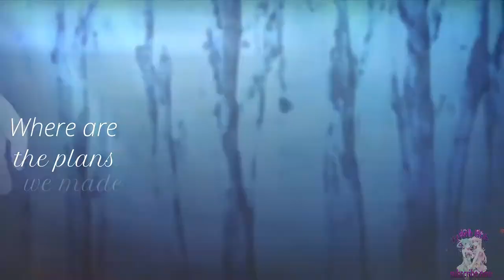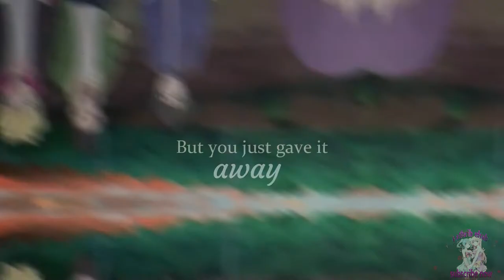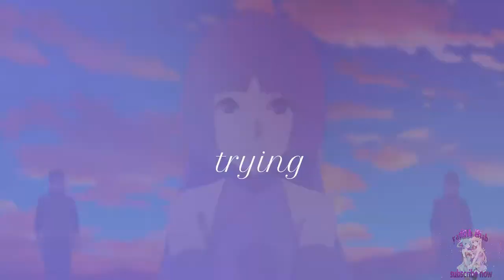Boruto & Sumire amv (Payphone lyrics)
► Watch in HD !
►Song: Payphone
►anime: Boruto

( lyrics )
One more love song, I'll be sick
Now I'm at a payphone
Man,  that shit
I'll be out spending all this money
While you sitting 'round wondering
Telling me had chances I blew up
You can tell that I'm balling
Swish, what a shame could have got picked
Had a really good game
But you missed your last shot
Or what you could have saw
Wished I'd go away
Got what you was looking for
Now it's me who they want
So you can go and take that
Little piece of shit with you
All these fairy tales are full of shit
Yeah, one more  love song, I'll be sick